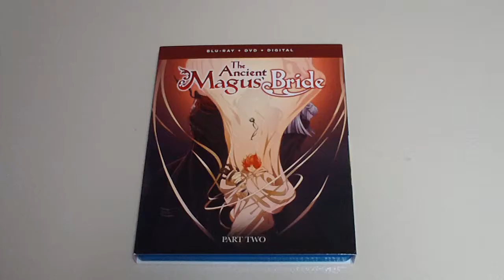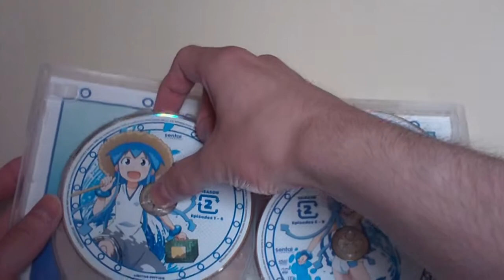Fix Loose VIVA Elite Blu-ray/DVD Case Hubs to Stop Discs Staying Loose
For the past couple of years, VIVA Elite Blu-ray and DVD cases (VIVA is the company that creates the cases with the 4-arrow push hubs) have been plagued with bad hubs. Here''s a simple fix that will get the hubs to do their job. Also included an example of a hub that is working, but was still a bit loose.

The reason this happens is because a couple of years ago, VIVA cut costs and made the plastic even thinner than before. This results in the hubs themselves also being thinner and more fragile. They will often arrive with the hubs already smashed in, thus preventing the disc from being held. If you take a Nintendo DS Stylus and push the hubs up, you can then get the arrows to point back up and hold onto the disc again.